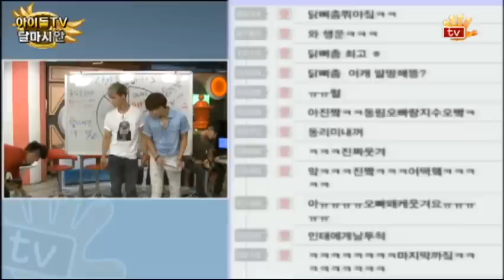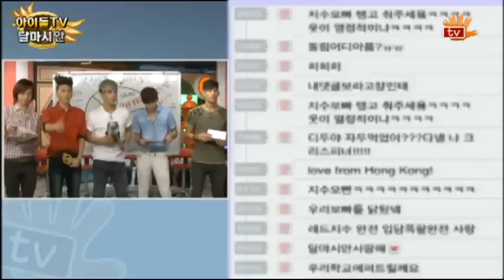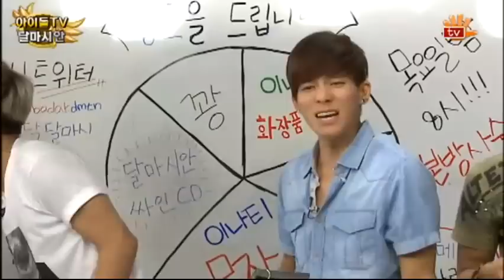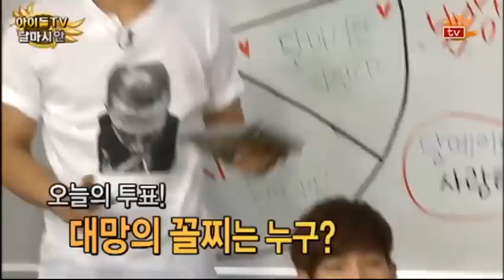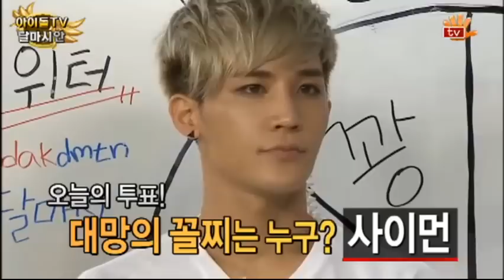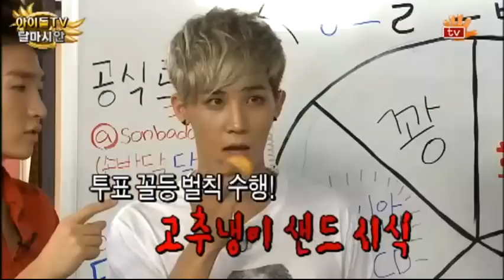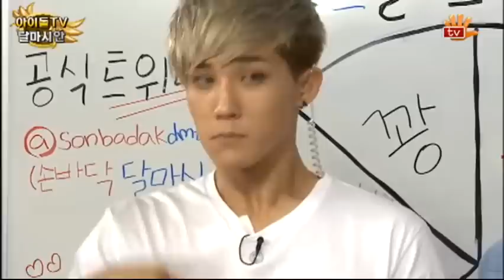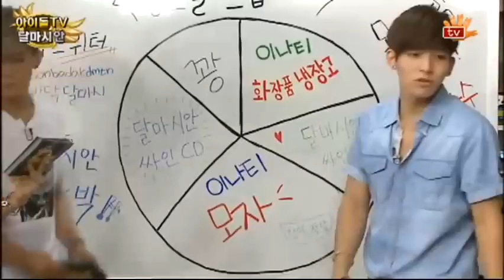120712 Dalmatian TV 5ep (part 3)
cr: sonbadaktv

(* in some parts image may brake, thus been saved -__-)